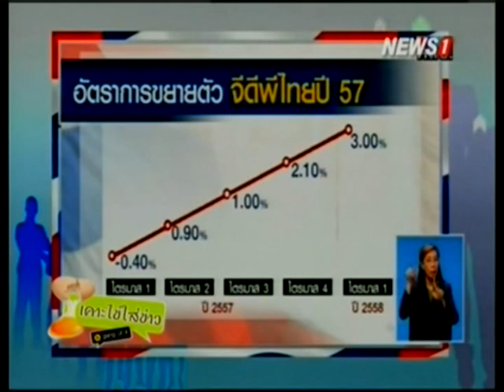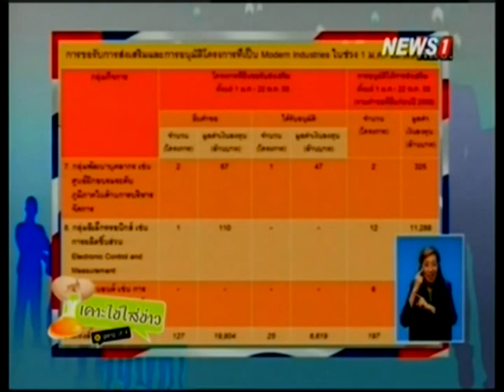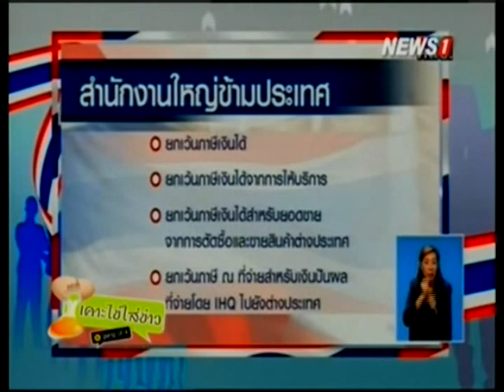เคาะไข่ใส่ข่าว เดินหน้าประเทศค้าขายอุตสาหกรรมใหม่ โดย ม.ร.ว.ปรีดิยาธร. เทวกุล ช่วงที่3 12/06/2015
เคาะไข่ใส่ข่าว เดินหน้าประเทศค้าขายอุตสาหกรรมใหม่ โดย ม.ร.ว.ปรีดิยาธร. เทวกุล รองนายกรัฐมนตรี ช่วงที่3 12/06/2015